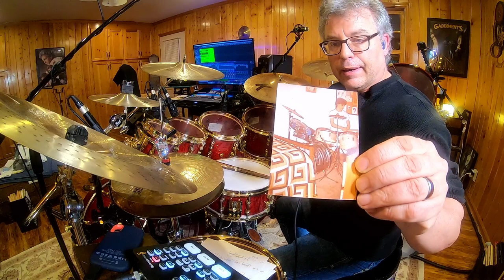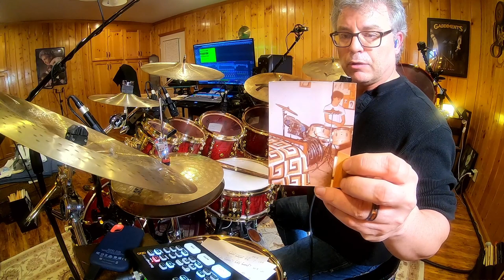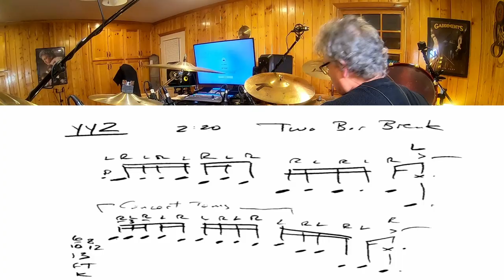Rush - YYZ Drum Fills - A Neil Peart Drum Tutorial (aka "YYZed")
Neil Peart was my #1 influence when I first started playing drums almost 40 years ago.  For 3 years, there was nobody else.  I devoured everything I could find about Neil Pearts drumming.  I learned how to transcribe drum parts by doing lots of tunes from Permanent Waves, Moving Pictures & Signals.  I’m now doing a series that I’m calling “A Neil Peart Drum Tutorial”.

YYZ is my second Neil Peart Drum Tutorial explaining his most famous fills along with his classic ride cymbal pattern.  And if there are other drummers as well!

I put my blooper at the beginning of this one :)

~Jeff Wald~

Masterworks specs:

The kit is basically in Pearl Reference Specs except all have at least 2 plies of mahogany on the inside (which is stained red) and adding 4 plies w/ the floor and even more mahogany with the Gong & kicks. The rest of the plies in each are maple except for the snare.

We named the finish Red Bubinga Burst.  I had them darken 25% of each drum to the edge.  The gong is 40% fade only on the head side b/c its single headed.  The only regret is that on the smaller drums you really can’t tell b/c I didn’t think about the rims covering the edges.  Oh well, still looks amazing in person.

Snare (Mic’d with Audix i5)
14x5.75". 10 ply, 12.5mm "Regular" - 2 inner Birch, 7 ply Maple in the middle, 1 ply outer Bubinga. It also has the triple snare throw off. This thing looks amazing and lets you choose 3 different 6 strand snares allowing you to mix and match all of them.  However, I've been using a 24 strand one from another Pearl snare for years.

Toms (Mic’d with Audix D2)

6x7" Rack Tom - 6 ply, 7.5mm "Regular"; 2 inner Mahogany, 3 ply Maple in the middle, 1 outer Bubinga; Edge is Rounded 45 degree

8x7.25" Rack Tom - 6 ply, 7.5mm "Regular"; 2 inner Mahogany, 3 ply Maple in the middle, 1 outer Bubinga; Edge is Rounded 45 degree

10x7.75" Rack Tom - 8 ply, 7.2mm "Thin"; 2 inner Mahogany, 5 ply Maple in the middle, 1 outer Bubinga; Edge is Rounded 45 degree

12X8.5" Rack Tom - 8 ply, 7.2mm "Thin"; 2 inner Mahogany, 5 ply Maple in the middle, 1 outer Bubinga; Edge is Rounded 45 degree

13x9.5" Rack Tom on left - 6 ply, 7.5mm "Regular"; 2 inner mahogany, 3 ply Maple in the middle, 1 outer Bubinga; Edge is Rounded 45 degree

Floor Toms (Mic’d with Audix D4)
14x13" Floor Tom - 8 ply, 10mm "Regular"; 4 inner Mahogany, 3 ply Maple in the middle, 1 outer Bubinga; Edge is Rounded 45 degree

16x15" Floor Tom - 8 ply, 10mm "Regular"; 4 inner Mahogany, 3 ply Maple in the middle, 1 outer Bubinga; Edge is Rounded 45 degree

Gong Drum (Mic’d with Audix D6)
20x15"– 8 ply, 10mm "Regular"; 7 ply Mahogany, 1 ply Bubinga on the outside. Fully Rounded Edge.  Finish is a fade from the head down instead of the burst like the rest b/c of it being single headed

Kick Drums (Mic’d with Audix D6s)
22x17 kicks. 10 ply, 12.5mm "Regular"; 6 inner are Mahogany - BOOM!! The middle 3 plies are Maple and the outside Bubinga.

Overheads (Mic’d with two Audix SCX-25A)

Cymbals from left to right:

17” Sabian Xtreme China regular finish
10” Zildjian K Splash
14” Hi-Hats: K Custom Session (Steve Gadd model)
19” Zildjian K Dark Crash
20” K Custom Session Ride (Steve Gadd model)
14” Zildjian Mastersound as second hi-hat
18” Zildjian A Custom Crash